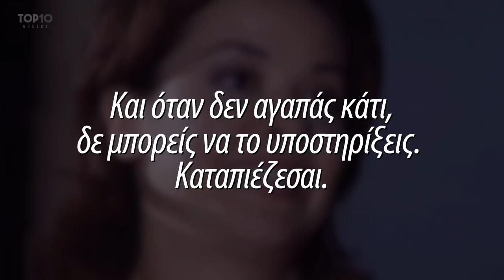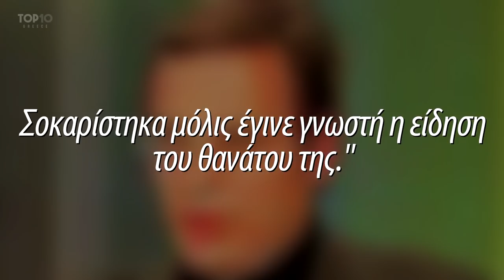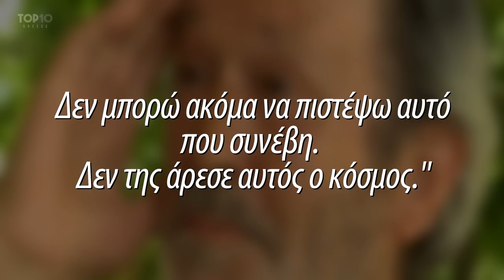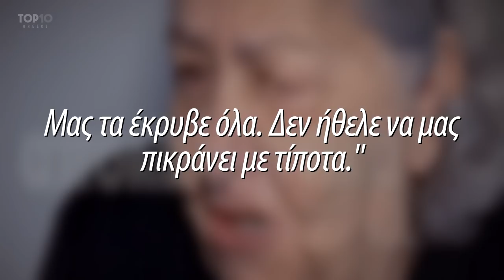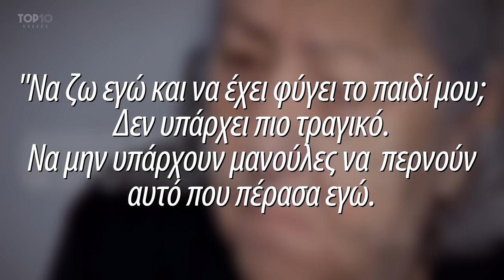Ο Άδικος Χαμός Της Ηθοποιού Γεωργίας Αποστόλου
Συγκλόνισε και βύθισε σε πένθος ολόκληρο τον καλλιτεχνικό χώρο, όταν έφυγε ξαφνικά από τη ζωή από ανακοπή καρδιάς στις 12 Ιουνίου του 2016, σε ηλικία 43 ετών.
Σε αυτό το βίντεο θα μιλήσουμε για τον άδικο και αιφνίδιο χαμό της ηθοποιού Γεωργία Αποστόλου.

Η Γεωργία Αποστόλου ήταν Ελληνίδα ηθοποιός. Έγινε ευρέως γνωστή το 1995 μέσα από τη σειρά του ΑΝΤ1 «Το μονοπάτι της αγάπης» και πρωταγωνίστησε στη συνέχεια σε πολλά ακόμη πετυχημένα σίριαλ όπως η «Καραμπόλα» στο πλευρό του Σπύρου Παπαδόπουλου, «Πες το ψέματα» δίπλα στον Σταμάτη Γαρδέλη και το 2005, στην καθημερινή σειρά «Έρωτας», και πάλι στον ΑΝΤ1. Αυτή η σειρά έμελε να είναι και η τελευταία της εμφάνιση στην τηλεόραση...

Ευχαριστούμε για την παρακολούθηση.
Αν έφτασες μέχρι εδώ, κάνε Like, Σχόλιο και Κοινοποίηση το βίντεο. Μας βοηθάει. 😊